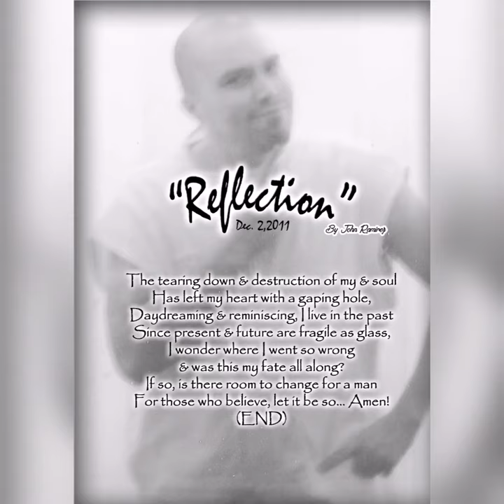Reflection by John Ramirez... Words From Texas Death Row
Reflection by John Henry Ramirez.

John is currently housed on the infamous Texas Death Row, in Livingston TX. John has written dozens of poems through his years on Texas Death Row, he wanted a place where all his friends and family could come to read them and the legacy of his words could live on. So this is exactly what we did. Please take a look and consider writing a comment or sending him a message on what you think. Writing is John's way of communicating his thoughts and feelings with the world.

To keep in contact and up to date with John and his work please come join us on: